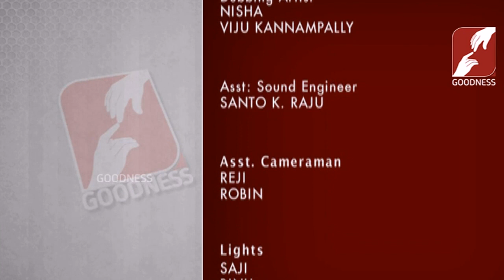KALIYALLA KARYAM | EPI 35| ആഡംബരം